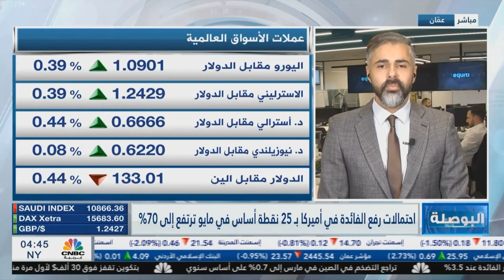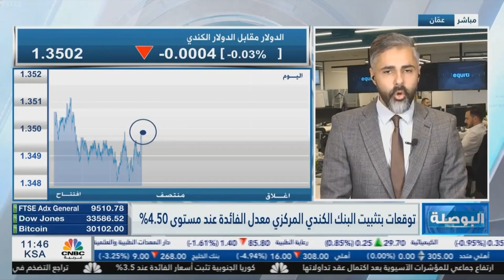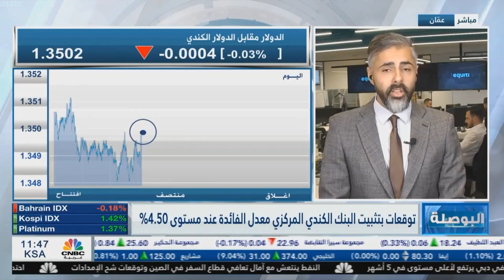هل يؤثر التضخم على قرار الفدرالي القادم؟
من المقرر أن يصدر مؤشر أسعار المستهلكين الأمريكي، حيث تشير التوقعات إلى تراجع التضخم من 6.0% في فبراير إلى 5.2% في مارس على أساس سنوي. أما بالنسبة لمؤشر أسعار المستهلكين الأساسي الأمريكي فإن التوقعات تشير إلى ارتفاع المؤشر إلى 5.6% من 5.5% في فبراير

من المقرر أن تبدأ الشركات بالإعلان عن أرباحها الربع سنوية وبدأ من قطاع القطاع المصرفي، حيث من المقرر أن يعلن جي بي مورغان عن أرباحه يوم الجمعة

من المقرر أن يعلن البنك المركزي الكندي عن تثبيت أخر لسعر الفائدة عند مستوى 4.50% بالتزامن مع تراجع التضخم من 5.9% إلى 5.2% على أساس سنوي